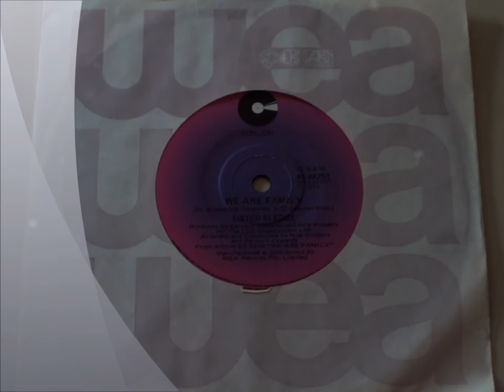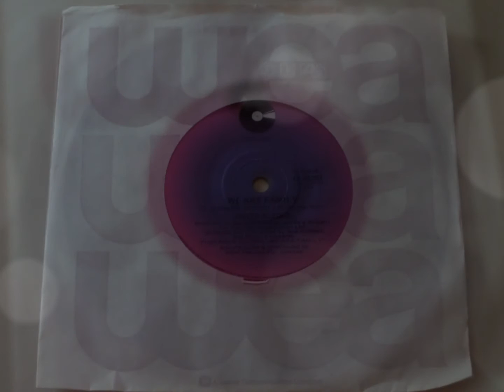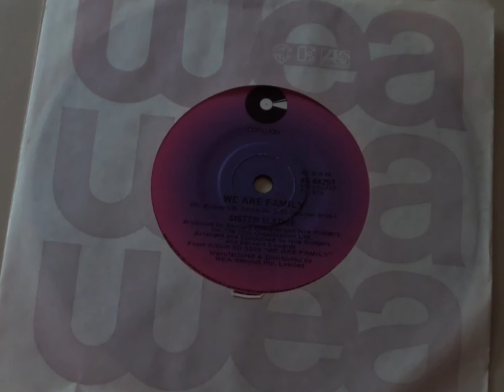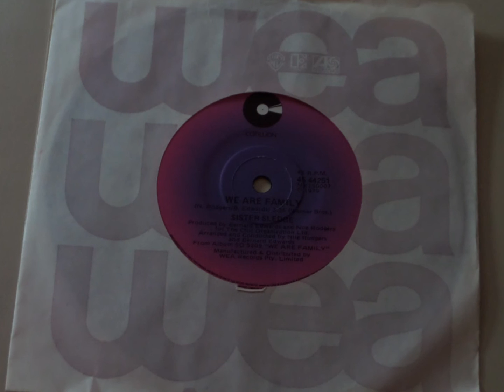We Are Family - Sisters Sledge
A great SS number
Listen to 70s Soul 24/7